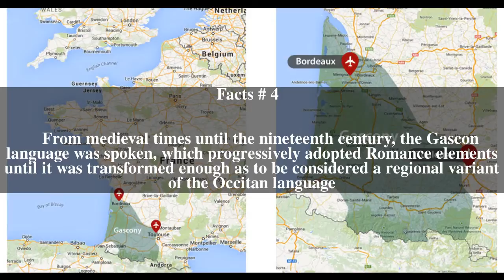Gascony Top # 6 Facts